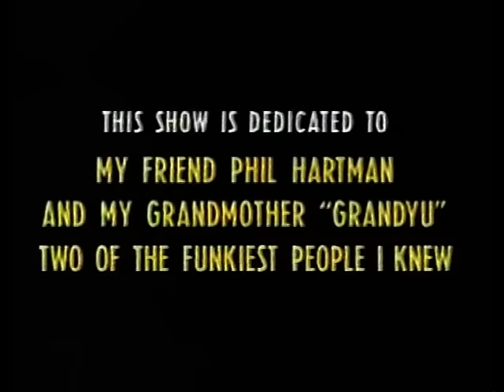Sinbads Summer Jam 4 70' SOUL MUSIC FESTIVAL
EARTH WIND & FIRE, The Emotions, Isaac Hayes, KC & The Sunshine Band, Cheryl Lynn, Stephanie Mills, Rose Royce, Sugarhill Gans, The Whispers, ZAPP & ROGER.